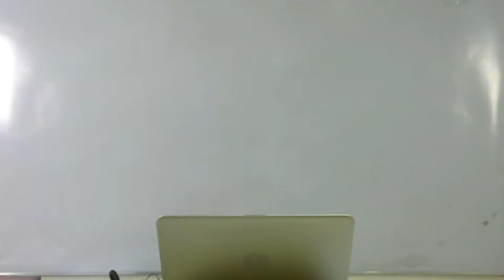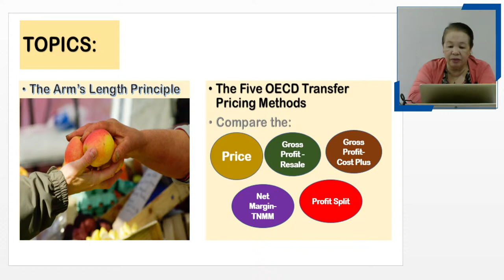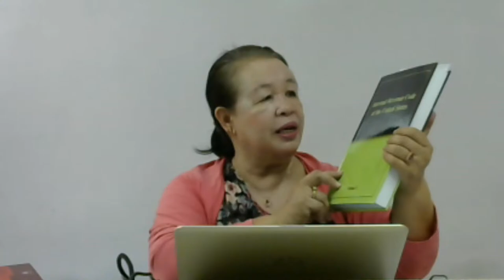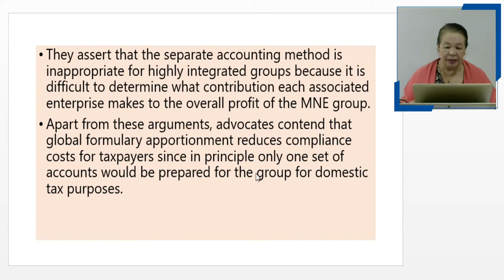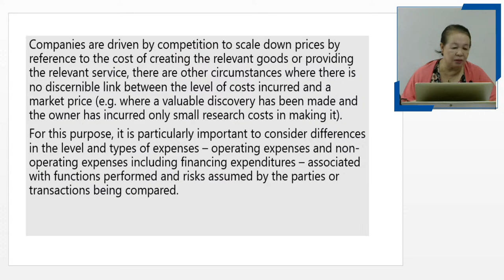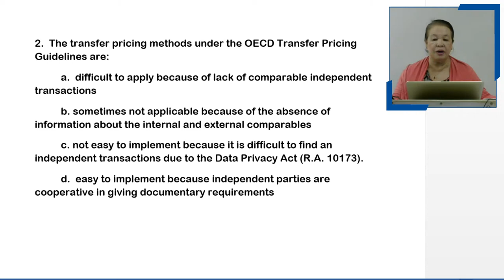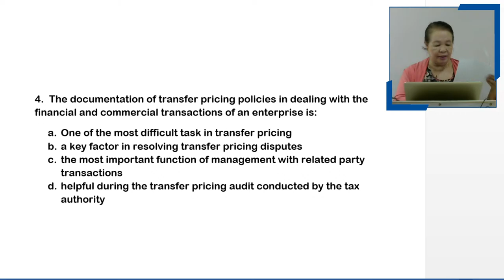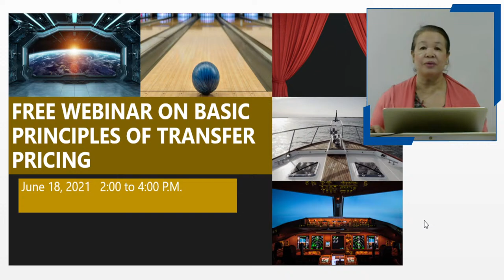Free Webinar on Basic Principles of Transfer Pricing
Topics:
1. The Arm's Length Principles
2. The OECD Five Transfer Pricing Methods
3. The Five Comparability Factors
4. Transfer Pricing Documentation